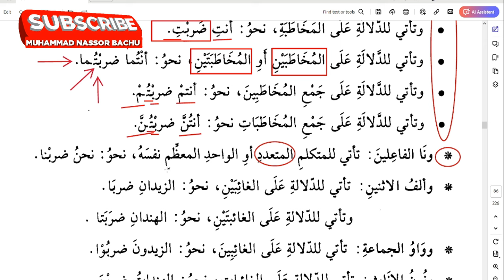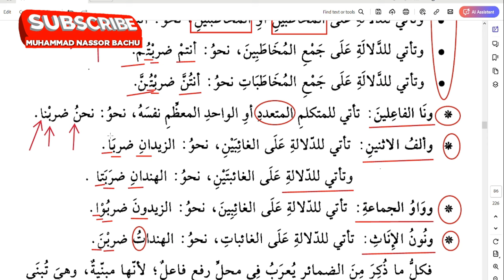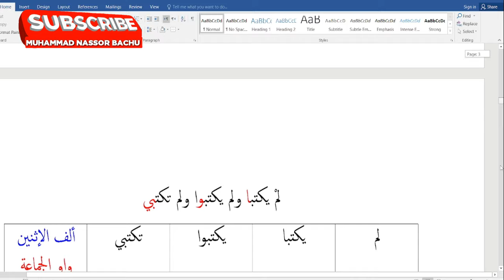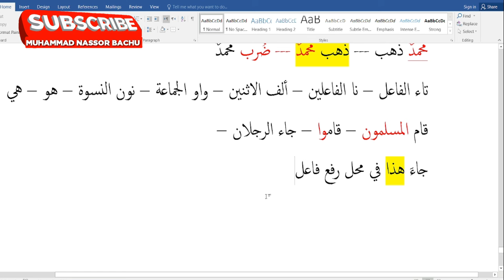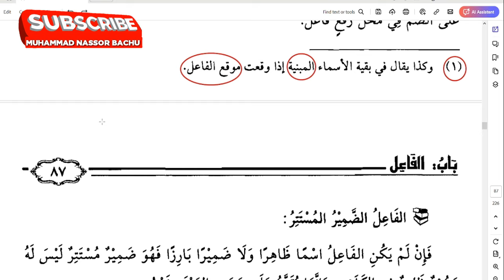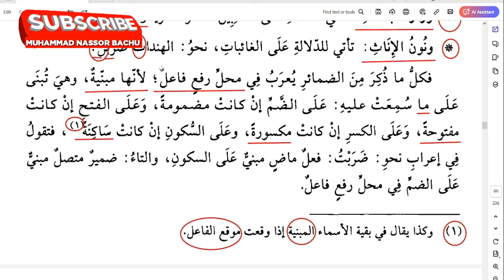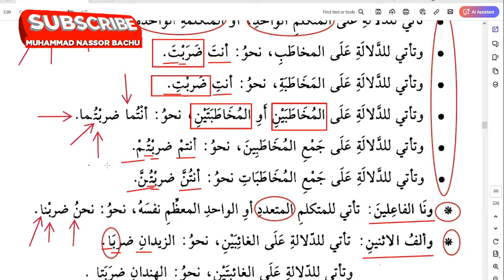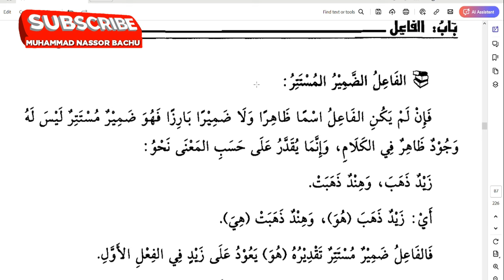Darsa ya Lugha ya kiarabu||Nah-wu|| 88 ||Muhammad Bachu || 31 August 2024